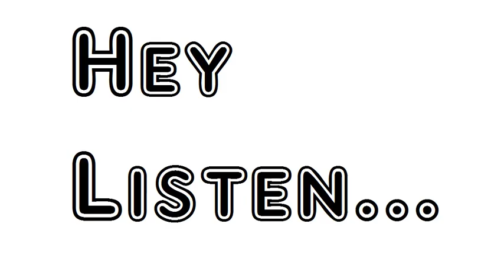Poem The Warrior John McCrae